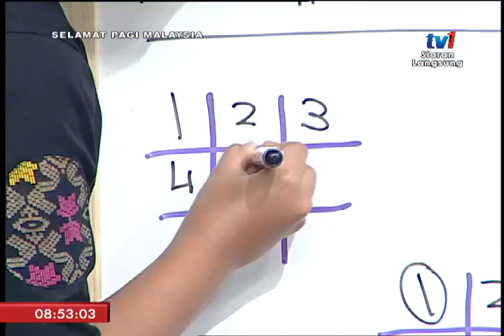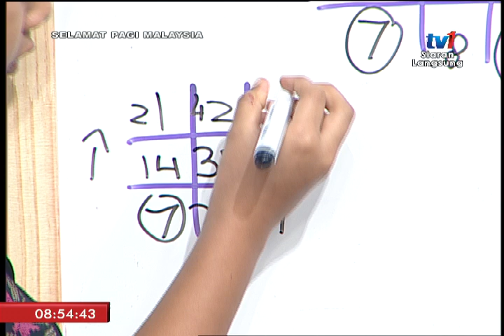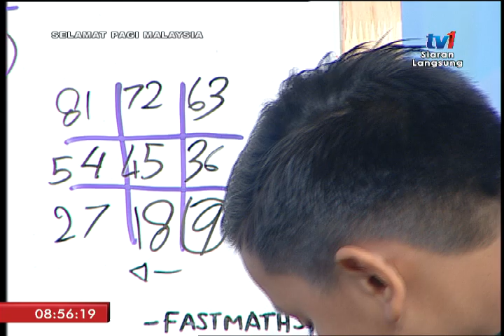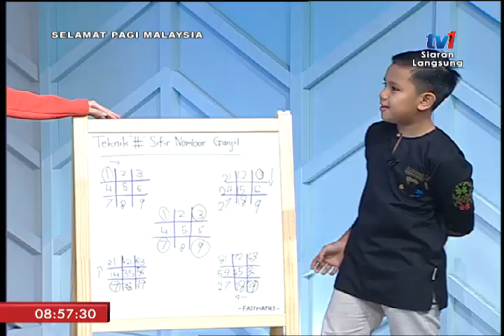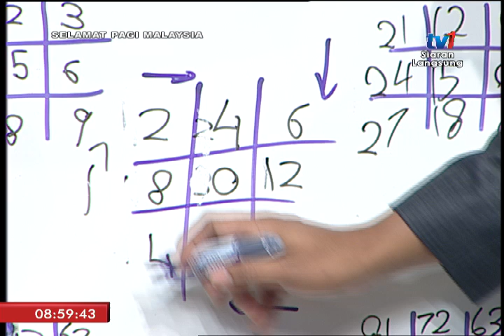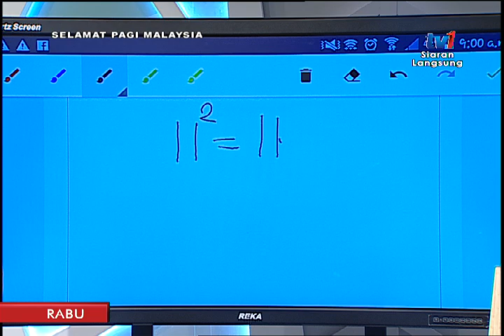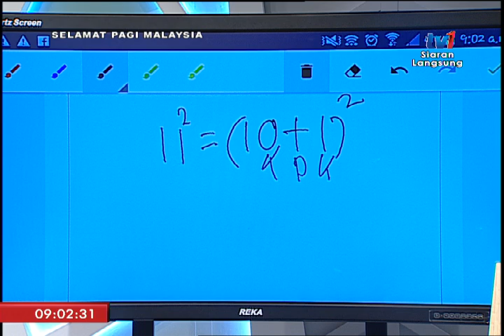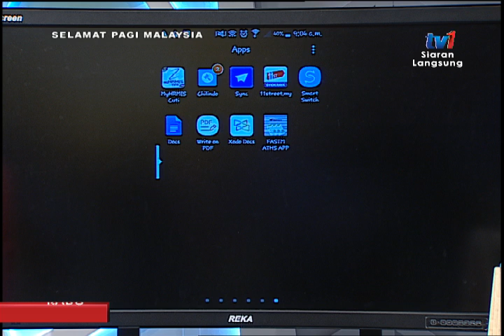SPM 2018 – INOVASI TEKNIK MATEMATIK PANTAS [13 JUN 2018]